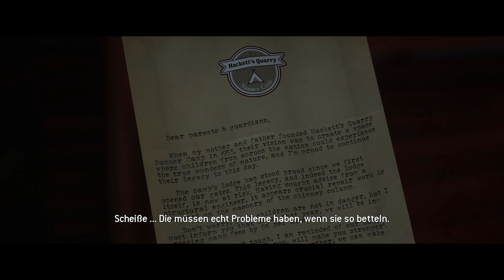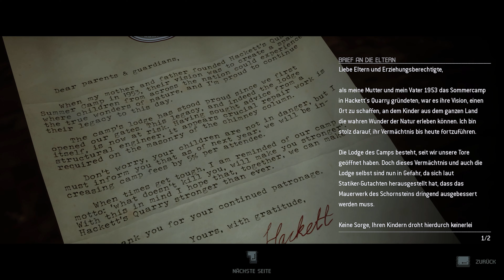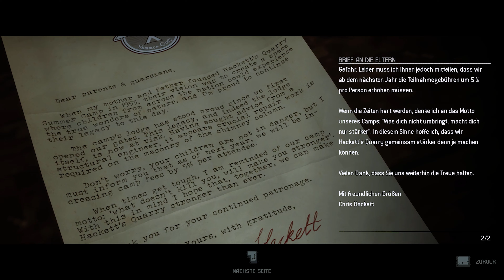Lets Play | The Quarry | "Abigail :(" | Folge 17